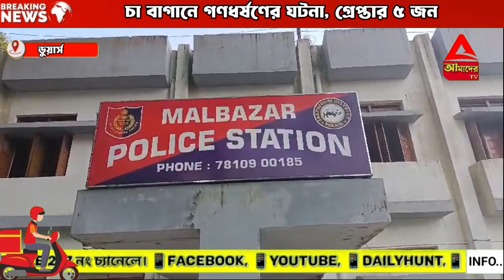চা বাগানের গণধ*/র্ষ*/ণের ঘটনা, গ্রেপ্তার ৫ জন